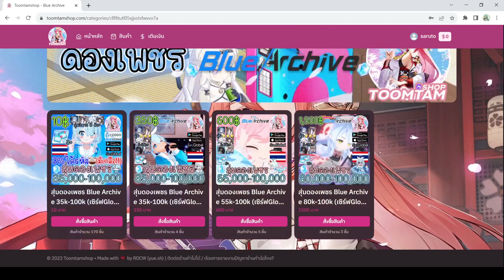[BlueArchive] คาแรคเตอร์โปรไฟล์74-75-76 สามหน่อพลังจาง จางกว่านี้ไม่มีบทแล้วอ่ะ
✦ร้านขายและสุ่ม ID รีโรลคุณภาพ เริ่มต้นแค่ 10 บาท มีรหัสให้เลือกซื้อมากมาย✦ 🔴พิเศษ กรอกโค๊ด saruto รับพ้อยฟรี 10 พ้อย!!! (10พ้อย=10บาท) สุ่มได้1ครั้งน้าา จำกัด 100 โค๊ดเท่านั้นนะครับ